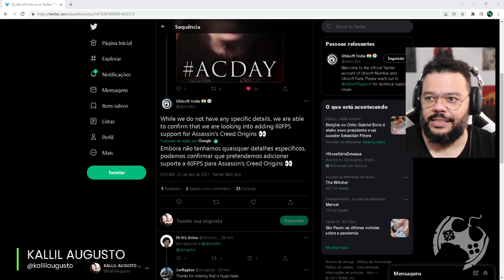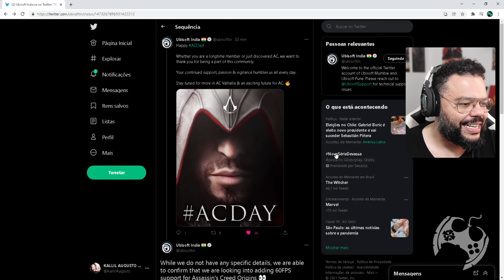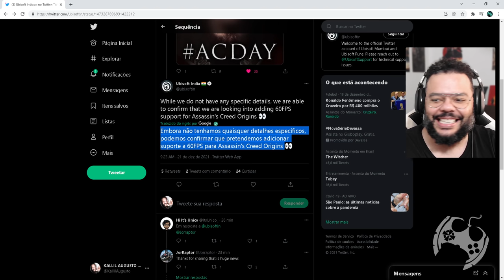UBISOFT CONFIRMA 60FPS PARA ASSASSIN'S CREED ORIGINS!!! VENCEMU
Ubisoft CONFIRMA patch de 60FPS para Assassin's Creed Origins, assim como foi para Odyssey recentemente!! Vencemu!!!

🏷 A Arte de Assassin's Creed Origins
Temos um Grupo de Ofertas no Telegram!

🔻🔻 CONECTE-SE COMIGO 🔻🔻

- Jogue comigo
- Emotes únicos
- Grupo exclusivo no WPP e muito mais!!!

Kallil Augusto